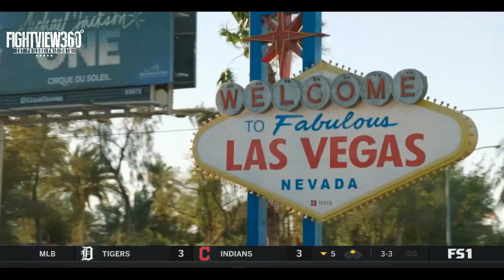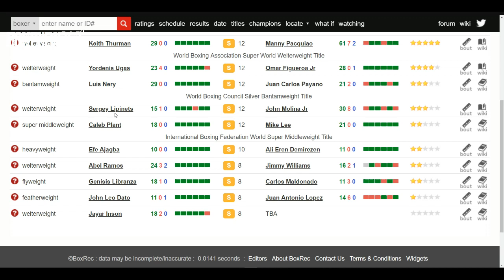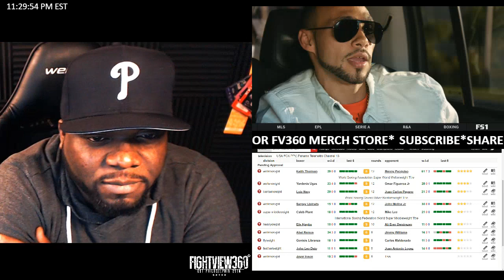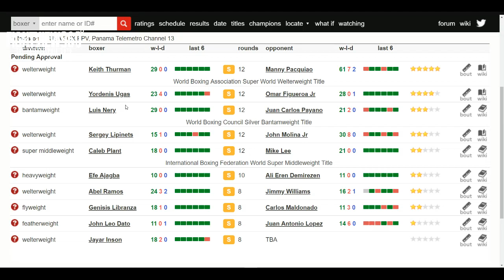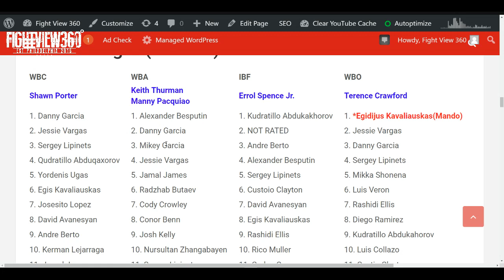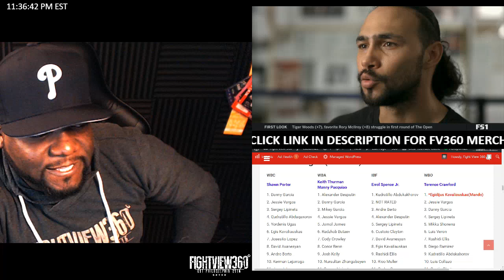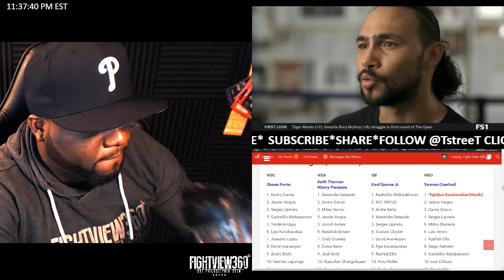PBC FIGHT CAMP: Pac vs Thurman Episode 4 RECAP! Not About Age! Not About RACE! WHO'S BETTER?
- PacThurman Boxing FightView360 PBC FIght Camp Manny Pacman Pac Pacquiao & Kieth Thurman Face Off Episode 4 REVIEW & RECAP, Past Episode Recap, Review, & Reaction - Pac vs Thurman Fight Preview, Predictions, Undercard Info, News & More

ABOUT PACQUIAO VS. THURMAN

Pacquiao vs. Thurman will pit boxing's only eight-division world champion and Philippine Senator Manny "Pac Man" Pacquiao against undefeated WBA Welterweight World Champion Keith "One Time" Thurman in the main event of a Premier Boxing Champions on FOX Sports Pay-Per-View event Saturday, July 20 from the MGM Grand Gardden Arena in Las Vegas.

Tickets for the event are on sale now and can be purchased online through AXS.com, charge by phone at or in person at any MGM Resorts International box office.

The pay-per-view begins at 9 p.m. ET/6 p.m. PT and will also feature undefeated former world champion Omar "El Panterita" Figueroa Jr. taking on Yordenis Ugás in a WBC welterweight title eliminator, plus hard-hitting former world champion Sergey Lipinets goes toe-to-toe against rugged veteran John "The Gladiator" Molina, Jr. and undefeated power-puncher Luis "Pantera" Nery faces slick-boxing Juan Carlos Payano in a bantamweight bout.

Preceding the pay-per-view is FOX PBC Fight Night on FOX and FOX Deportes, which is headlined by undefeated IBF Super Middleweight World Champion Caleb "Sweethands" Plant making the first defense of his title against unbeaten contender Mike Lee. Televised coverage begins at 7 p.m. ET/4 p.m. PT with rising unbeaten heavyweight sensation Efe Ajagba squaring off against undefeated 2016 Turkish Olympian Ali Eren Demirezen.

follow on Twitter @PremierBoxing, @PBConFOX, @FOXSports, @FOXDeportes, @TGBPromotions and @Swanson_Comm or become a fan on Facebook